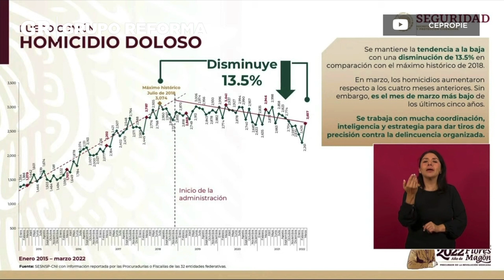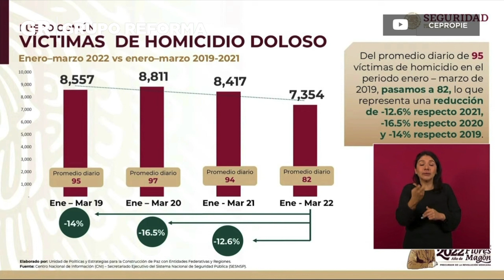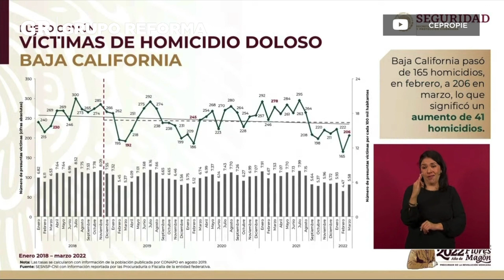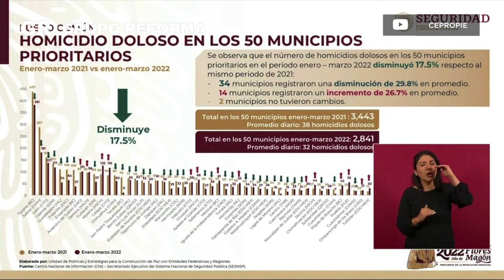Crecen homicidios dolosos en marzo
La Secretaria de Seguridad Pública y Protección Ciudadana informó que el homicidio va al alza en Michoacán y que aumentó este delito en todo el País.